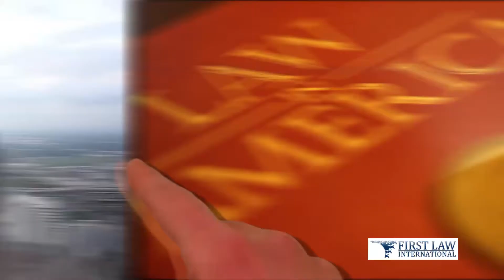FLI NET Houston Conference - Spring 2014 (Trailer)